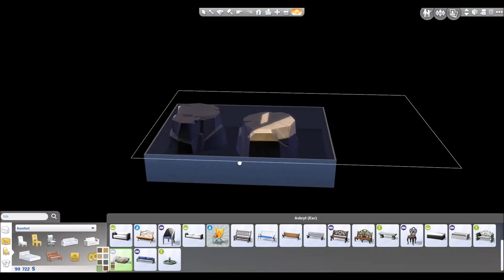Windenburgs fyr - The Sims 4 Speed Build (SWEDISH/SVENSKA)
Öppna mig!

Jag har en Let's Play på gång, och här är huset jag byggde till min serie - ett 1800-talsfyrhus på Windenburgs ö. Där har det stått och styrt skeppen i trygg hamn i hundra år, fyrvaktaren Jan och hans fru Emma har dött och kvar är dottern Vilhelmina, min startsim för Decades challenge! Utmaningen kommer alltså ta sin början år 1890 och jobba sig framåt genom generationerna och 1900-talet. Kul, va? Fyren är helt och hållet inredd utan elektronik. Rustikt, mysigt och fullbelamrat!

Om ni gillar det här bygget så är det uppladdat i galleriet under namnet The Lighthouse, eller så kan ni söka på mitt användarnamn eller hashtaggen Kurbitsims!